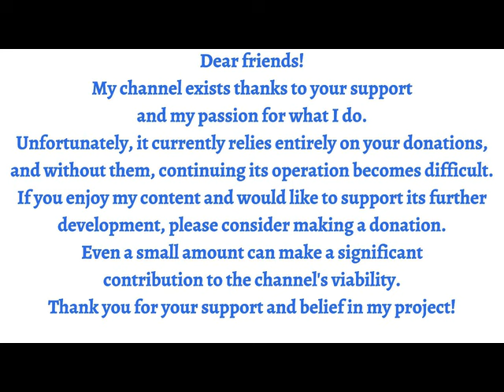The Virtuoso Oboe by Heinz Holliger; Lorand Fenyves; The Geneva Baroque Orchestra; Jean-M. Auberson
If you're like me, you love to take care of your health and beauty,
and you're planning on shopping on their website,
No additional cost to you, but it means a huge endorsement for me!
ProHealth Longevity, Sleep Longevity
A powerful sleep aid that is a combination of pure, natural ingredients to support deep, restorative sleep.

Supports relaxation and stress reduction
Aids digestive health for better sleep quality
Supports muscle and nerve health for improved sleep

Save 15% in cart
Ends: April 4, 2024 at 10:00 AM PT.

The Virtuoso Oboe
by Heinz Holliger; Lorand Fenyves; The Geneva Baroque Orchestra; Jean-Marie Auberson
Monitor Records (MCS 2088)

Language English

00:00   1.  A. Marcello.
                  Oboe Concerto In D Minor: Andante E Spiccato
03:44   2.  Oboe Concerto In D Minor: Adagio
08:16   3.  Oboe Concerto In D Minor: Presto
12:16   4.  J.S. Bach.
                  Concerto For Violin And Oboe In D Minor: Allegro
17:43   5.  Concerto For Violin And Oboe In D Minor: Adagio
24:24   6.  Concerto For Violin And Oboe In D Minor: Allegro
28:24   7.  C.P.E. Bach.
                  Oboe Concerto In E Flat Major: Adagio Ma Non Troppo
35:26   8.  Oboe Concerto In E Flat Major: Allegro Ma Non Troppo
43:30   9.  Vincenzo Bellini.
                   Oboe Concerto In E Flat Major: Maestoso E Deciso
49:25   10. Oboe Concerto In E Flat Major: Larghetto Cantabile
53:04   11. Oboe Concerto In E Flat Major: Allegro